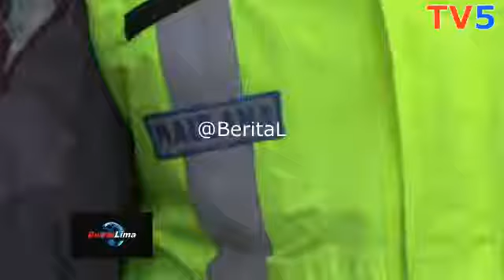Lagu Bagimu Negeri Ganti Surat Tilang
CIANJUR, BeritaLima.com - Operasi gabungan yang digelar Satlantas Polres Cianjur dan Dinas Perhubungan Kabupaten Cianjur, Kamis (31/1/2019) berjalan tertib. Para petugas melakukan pemeriksaan kelengkapan surat - surat dengan santun. Hal tersebut mengundang simpatik dari pengguna jalan.

Karena tidak memakai helm dan berboncengan tiga orang, petugas menghentikan dua pengendara sepeda motor. Namun sikap petugas di luar dugaan. Para pelanggar lalu lintas itu tidak ditilang tapi diminta menyanyikan lagu "Bagimu Negeri". Dengan malu-malu, mereka menyanyikan lagu ciptaan Kusbini, salah seorang Komponis terbaik kebanggaan Indonesia.

Mereka kemudian dinasehati agar tidak mengulangi pelanggaran karena bisa membahayakan keselamatan. "Tadi saat mengetahui ada razia, kalian akan balik arah dan lari menghindari petugas tanpa melihat spion atau memperhatikan keadaan, sehingga bisa saja ditabrak kendaraan lain", nasehat petugas.  (Pathuroni Alprian)